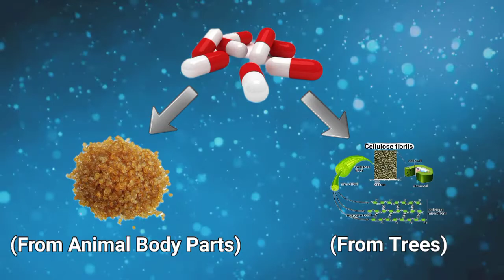Capsule Veg hota hai ya Non Veg ? || Is the Capsule Veg or Non Veg ?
We all take capsules, whenever required. But we generally don't care about its cover that How it's made so.
Let's Explore this Interesting Topic in this video

QUERY SOLVED -
• Capsule veg hota hai ya non veg ?
• Is capsule veg or non veg ?
• What is Gelatin ?
• How capsules are made ?
• Is the cover of the capsule made of
  plastic ?

○ क्या हम बारिश का पानी पी सकते है ?

• Any small part of any video is used only for Explanation and Educational purpose
• It has no negative impact on the original work